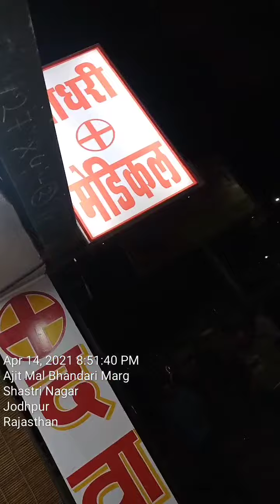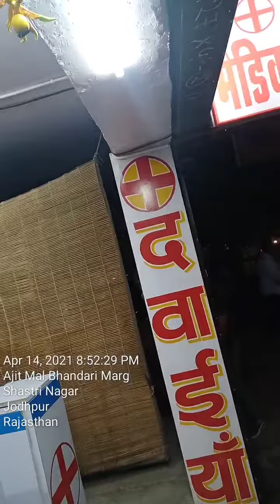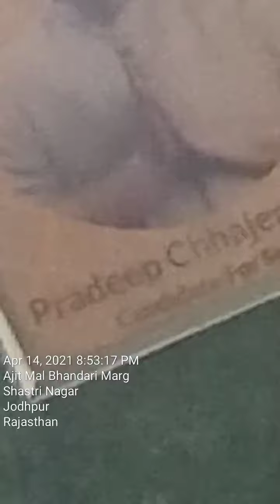जोधपुर में शास्त्री नगर चौराहे पर नियम ताक पर रात 8 बजे के बाद भी बिकती शराब : shop 1 video 1st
जोधपुर में शास्त्री नगर चौराहे पर रात 8 बजे के बाद भी बिकती शराब सरकार के नियमों कि धज्जियां उड़ती